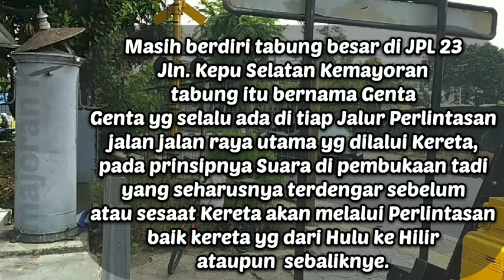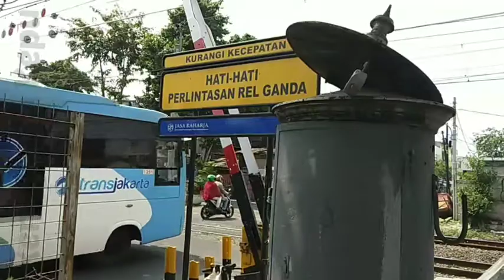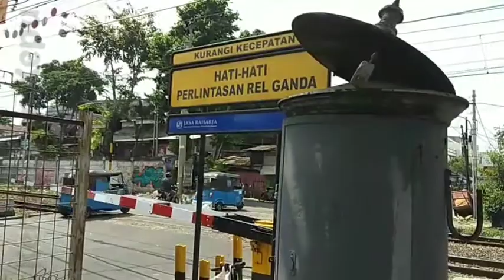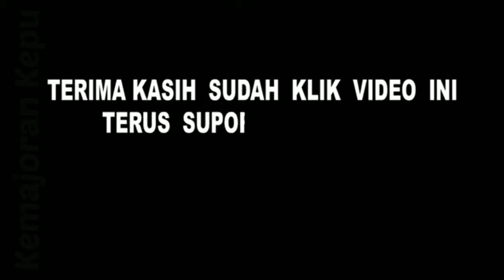Genta Legend di JPL 23 kepu selatan kemayoran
Tetap ditunggu saran dan kritik bila mana ada kekurangan atau kekeliruan dalam Konten diChanel ini.

Genta adalah tabung besi besar yg sudah nangkring dan digunakan sejak masa zaman Belanda.. Selain berfungsi sebagai penanda kereta masuk atau keluar, juga berfungsi kereta jadi melintas atau terlambat melintas. Dengan suara khas sesuai masing2 kode yg dikirim sari Stasiun terdekat kepada pos penunggu perlintasan.

Skrang Genta tinggal kenangan walaupun masih banyak di wilayah lain yg menggunakan Genta di PJL untuk menandakan kereta masuk dari Hulu ke Hilir ataupun sebaliknya.